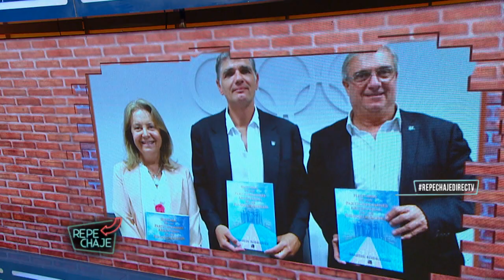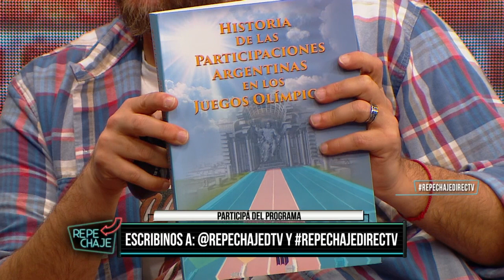Martín Rodríguez, integrante del Comité Olímpico Argentino, en REPECHAJE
Presentó su libro "Historia de las Participaciones Argentinas en los Juegos Olímpicos”